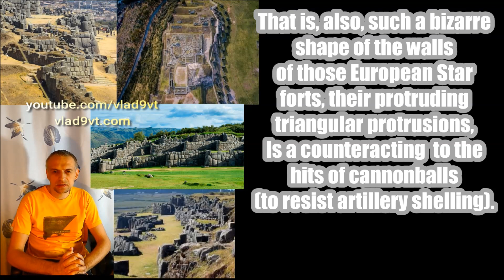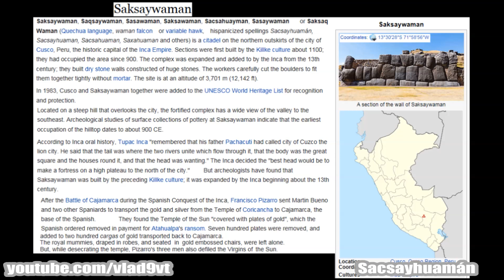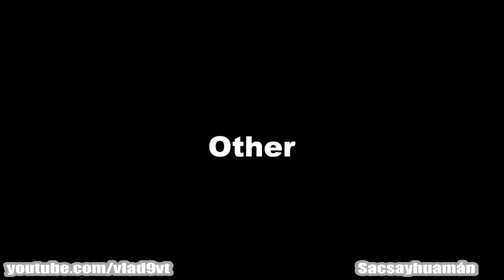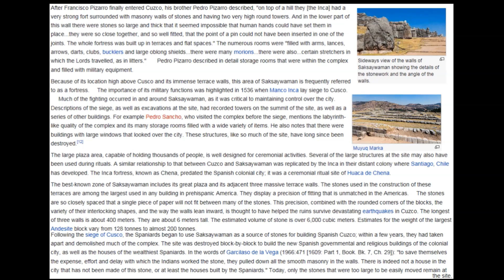Marvelous Sacsayhuaman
Saqsaywaman, which can be spelled many different ways  (possibly from Quechua language, waman falcon or variable hawk), is a citadel on the northern outskirts of the city of Cusco, Peru, the historic capital of the Inca Empire. Sections were first built by the Killke culture about 1100; they had occupied the area since 900. The complex was expanded and added to by the Inca from the 13th century; they built dry stone walls constructed of huge stones. The workers carefully cut the boulders to fit them together tightly without mortar. The site is at an altitude of 3,701 m (12,142 ft).
In 1983, Cusco and Sacsayhuamán together were added to the UNESCO World Heritage List for recognition and protection.